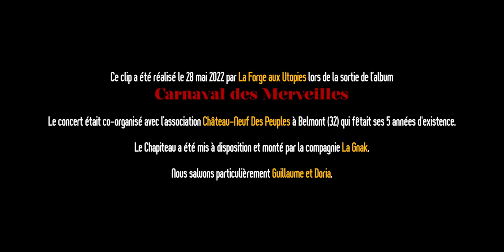Graines de sel - Puerta del sol - Clip Officiel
Le Clip de Puerta del sol a été tourné lors de la release party de l’album Carnaval des Merveilles le 28 Mai 2022.
Il aura fallu 4 journées pleines de diversité, d’engagement, de couleurs, de bénévolat, de musique, de copains, de cirque, d’utopie, de cabaret et de quelques folies pour réaliser cette superbe soirée! Un vrai Carnaval des Merveilles!